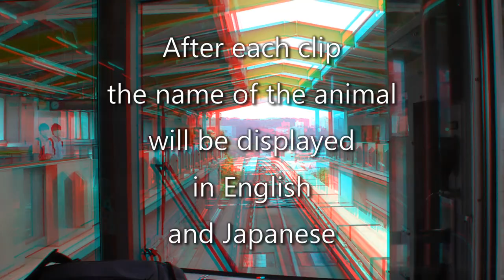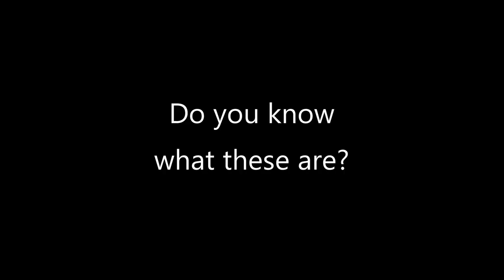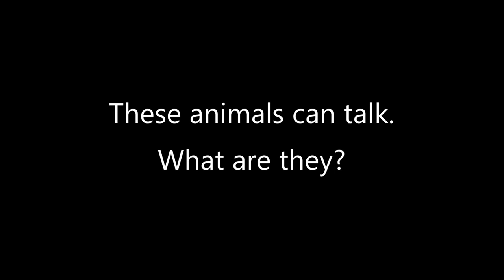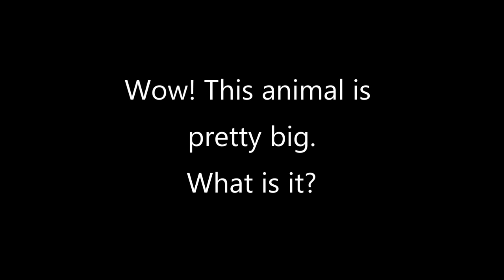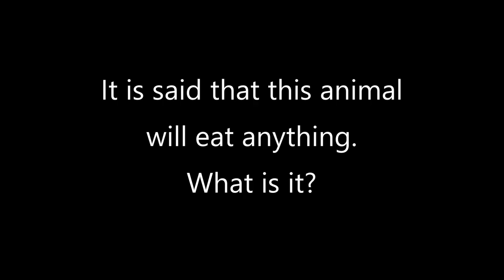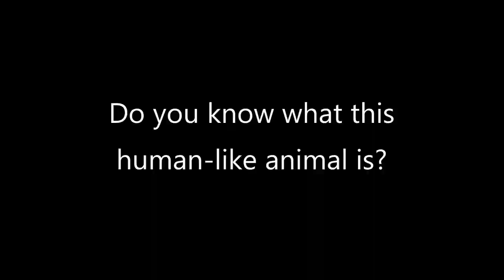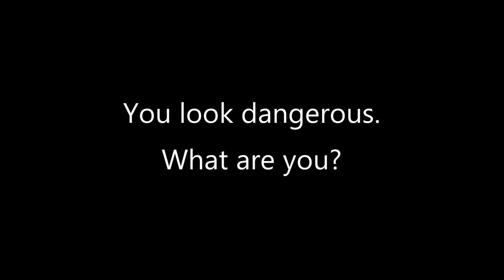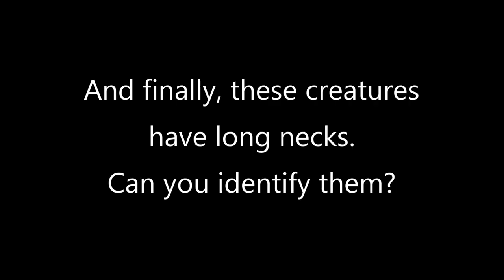Tama Zoo Tokyo Japan in 3D Anaglyph - What are the animals? 多摩動物公園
This is a video that I took at Tama Zoo in Tokyo. Turn on the subtitles to easily read the name of the animal.  Choose American English for the standard name or Canadian English the scientific name of the animal.  I also put the Japanese name for those wanting to study Japanese.  I recorded it in 3D to test the camera (JVC GS-TD1) but as I was making it I thought it would be good to test our knowledge. Anyways, whether you are watching it in 3D anaglyph (red/cyan), 3D SBS, or 2D, I hope you enjoy it.  I decided to post all 3 versions.